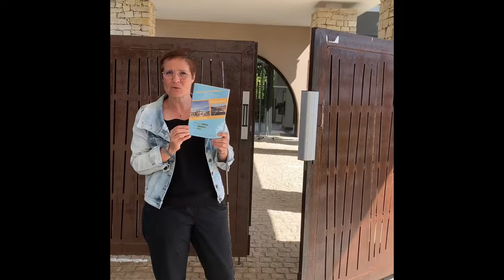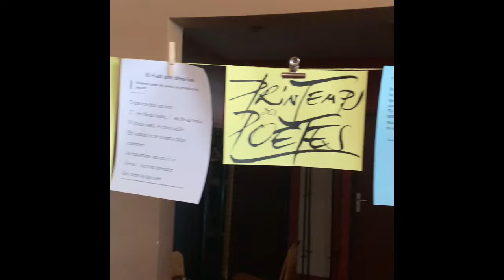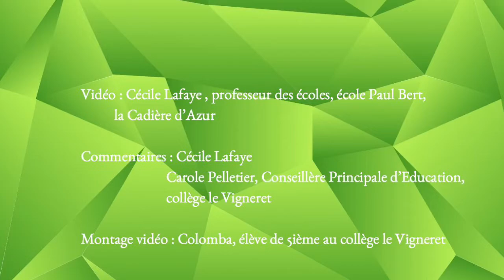Visite virtuelle du collège pour les futures classes de 6ème